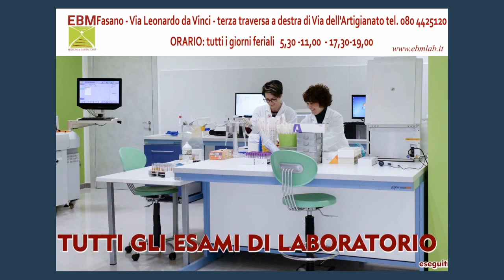Serie A Beretta M [15^]: Fasano - Cassano Magnago 23-20